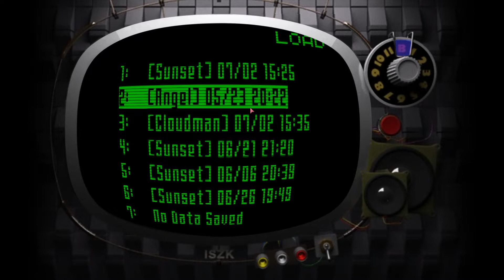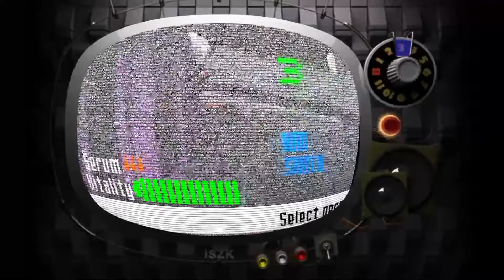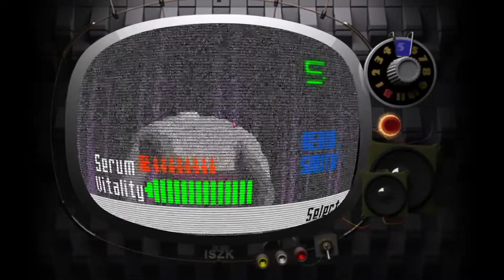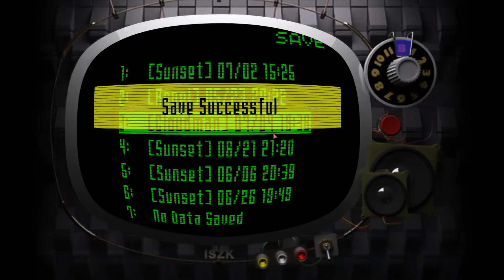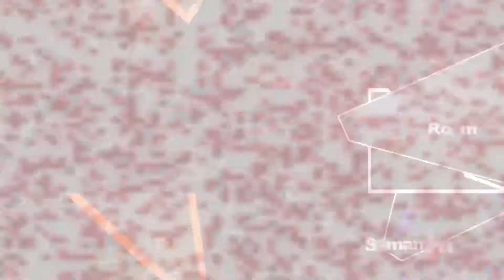Lets play Killer7: part 16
A new terrorist organization, Heaven Smile, turns it's members into gribbly, bomby monstrosities. Only Harmon Smith has the skills to combat this new threat. Are we up to the task?

This is an iconic game by Japanese director Suda. I'm a fan of Suda's work, but have never played this before, so it should be pretty fun!